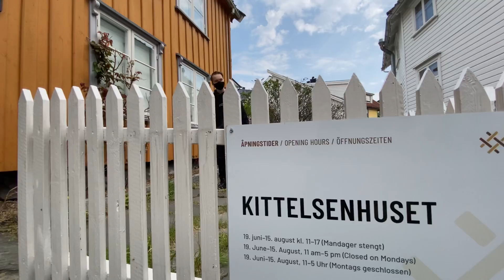Bjarte Flem I spesial Oppdrag Om Th. Kittelsen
Bjarte Flem I spesial Oppdrag
Om Th. Kittelsen

Beskrivelse:Bjarte Flem jobber nå
Dag tid, og har spesial oppdrag med Th. Kittelsen

Promo: visit Kragerø

Regi: 2biaS
Tekst: ApelZ
Voice Actor: ApelZ

Språk: norsk bokmål
Alder: 0-100+

Hello, this is 2biaS & ApelZ

Langugage:english

People involved: per,tobias,

Recorded 2021

Producer:Per Apelseth

Director: Tobias Flaten Kjærra

sound and effect: Tobias Flaten Kjærra

recorder: Per Apelseth

editor: Tobias Flaten Kjærra

Days Used:2